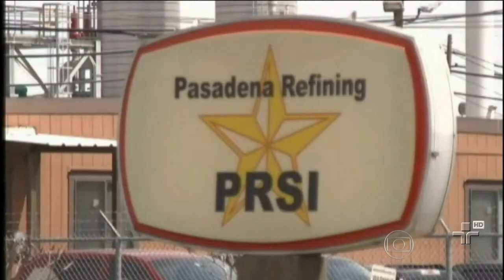Cartel de grandes empreiteiras controlava as obras bilionárias da Petrobras - 10/10/2014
Além disso, cobrava sobrepreço nos serviços e distribuia parte do dinheiro para partidos políticos aliados do Governo.